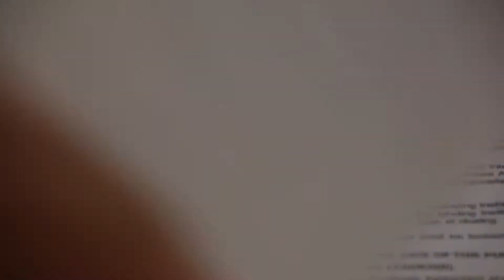RE/MAX Advantage Plus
We don’t just sell houses; we help people achieve their dreams.

We are proud to earn our community’s trust and repeat business over and over again. Our clients are not a number, and are always treated as more than just a sale. Our clients trust their hopes, dreams, and life’s largest investment in our capable associate’s hands.

We sell more than multi-family residences and ‘flips’; we sell investments as a means for financial growth, stability, and security. There’s more to a commercial investment than just profit & loss; we deliver a level of awareness, trust, and confidence that competitors simply can’t match.

We invite you to let us help you achieve your dreams and find your way home.